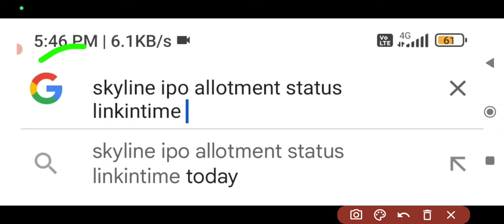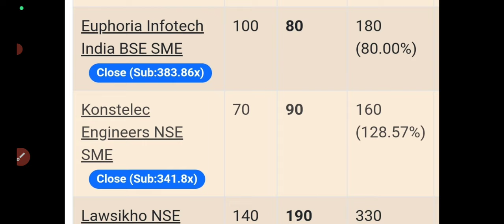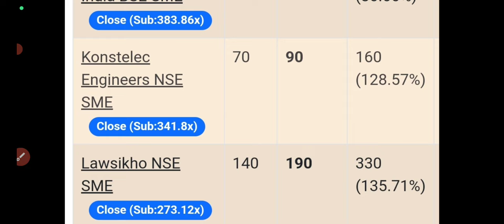lawsikho ipo allotment out🔥konstelec ipo allotment status🔥euphoria ipo allotment status🤑all sme ipo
addictive Learning ipo final decision
konstelec ipo final decision
euphoria Infotech ipo final decision
all sme ipo subscription status
upcoming ipo this week
lawsikho ipo gmp today
addictive learning ipo subscription status
lawsikho ipo subscription status
addictive Learning ipo gmp today
Lawsikho ipo day1 subscription status
Addictive Learning Technology Limited IPO
Addictive Learning Technology ipo full details
Addictive Learning Technology ipo price band
Addictive Learning Technologyipo gmp today
Addictive Learning Technology ipo apply or avoid?
Addictive Learning Technology ipo gmp
Euphoria Infotech India Limited IPO

euphoria Infotech ipo day1 subscription status
euphoria Infotech ipo gmp today
Euphoria Infotech India Limited ipo full details
Euphoria Infotech India Limited ipo price band
Euphoria Infotech India Limited ipo gmp today
Euphoria Infotech India Limited ipo apply or avoid?
Euphoria Infotech India Limited ipo gmp

Konstelec Engineers Limited ipo apply or avoid?
Konstelec Engineers Limited ipo gmp

Brisk Technovision Limited IPO
Brisk Technovision Limited ipo full details
Brisk Technovision Limited ipo price band
Brisk Technovision Limited ipo gmp today
Brisk Technovision Limited ipo apply or avoid?
Brisk Technovision Limited ipo gmp

Nova AgriTech Limited IPO
Nova AgriTech Limited ipo full details
Nova AgriTech Limited ipo price band
Nova AgriTech Limited ipo gmp today
Nova AgriTech Limited ipo apply or avoid?
Nova AgriTech Limited ipo gmp

EPACK Durable Limited IPO
EPACK Durable Limited ipo full details
EPACK Durable Limited ipo price band
EPACK Durable Limited ipo gmp today
EPACK Durable Limited ipo apply or avoid?
EPACK Durable Limited ipo gmp